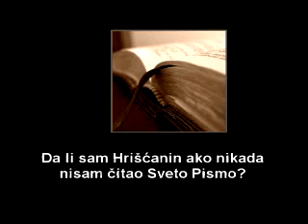15 - Da li sam hriscanin ako nikada nisam citao Sveto pismo?